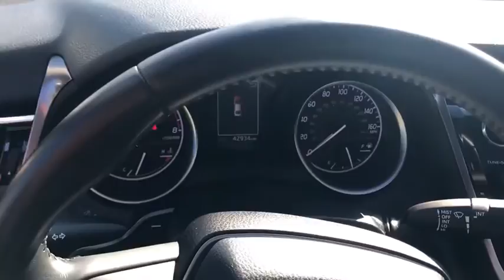2018 Toyota Camry Westboro, Framingham, Milford, Worcester, Providence RI TP0513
Super White Used 2018 Toyota Camry available in Milford, MA at Imperial Toyota. Servicing the Westboro, Framingham, Worcester, Providence RI County area.

Imperial Toyota
300 Fortune Blvd

ABS brakes Active Cruise Control Electronic Stability Control Illuminated entry Low tire pressure warning Remote keyless entry Traction control. Recent Arrival! White 2018 Toyota Camry SE SE 4D Sedan 2.5L I4 DOHC 16V FWD 8-Speed AutomaticbrbrAwards:br * 2018 KBB.com 10 Most Awarded Cars * 2018 KBB.com Best Family Sedans * 2018 KBB.com 10 Best Sedans Under $25000 * 2018 KBB.com 10 Most Awarded Brands * 2018 KBB.com Best Resale Value Awardsbrbr29/41 City/Highway MPGbrbrMORE ABOUT US: Imperial Cars Purchase With Confidence: 1) Free Car Fax Vehicle History Report available for all our vehicles online. 2) Our vehicles are Imperial Certified and go through a rigorous 125-Point vehicle inspection. 3) Bottom line pricing. 4) 5-Day or 200 Mile Vehicle Exchange Program for your total confidence. If you are not happy with it bring it back within 5 days or 200 miles and well give you a credit of your full purchase price toward the purchase of another vehicle. (Excludes Renewed for You vehicles.)brbrPrice does not include tax title registration documentation fee or other applicable fees and includes our Imperial Trade Assistance Bonus of $1000 for qualifying 2010 or newer retailable trades. To receive advertised promotional price the vehicle must be paid in full and take same day delivery from dealer stock. Call or email our phone and internet team for the most current information and Imperial discounts. Price cannot be combined with any other discounts or promotions and is subject to change based on market value at any time without notice customer must mention promo code in order to qualify for internet special discount. The information contained herein is deemed reliable but not guaranteed dealer not responsible for any misprint involving the price or description of the vehicle its the sole responsibility of buyer to physically inspect and verify such information prior to purchasing. Transparency is our goal. NO WHOLESALERS OR DEALERS! Some of our Pre-Owned vehicles may be subject to unrepaired safety recalls. Check for a vehicles unrepaired recalls by VIN Some of our Pre-Owned vehicles may be subject to unrepaired safety recalls. Check for a vehicles unrepaired recalls by VIN